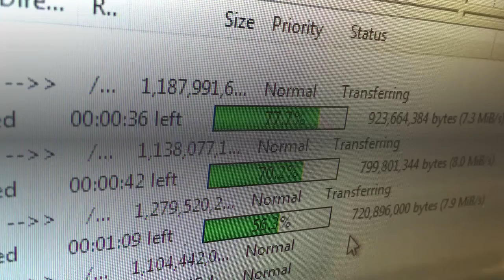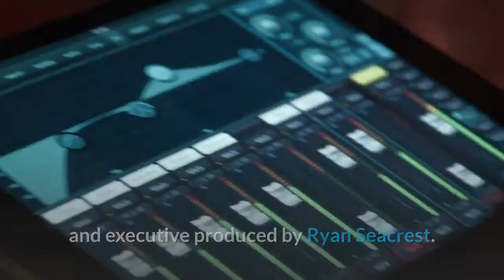E! Sets Dates For Two Part ‘Keeping Up With The Kardashians’ Reunion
UPDATED, 1:24 PM: The stars of Keeping Up With The Kardashians will reunite a week after the reality series’ final episodes to reminisce on nearly 20 seasons in the spotlight. Hosted by Andy Cohen, the two-part reunion will premiere at on E! at 8 p. m. Thursday, June 17. The second part will air at 9 p. Sunday June 20. In addition to unveiling the reunion dates, E! provided fans with a brief glimpse at the controversy to be addressed in the two-part special. Watch the clip below. PREVIOUSLY, APRIL 7: E! will bid the Kardashian-Jenner family one final farewell with a reunion special hosted by Andy Cohen. Upon the final season of Keeping Up With the Kardashians, the Watch What Happens Live host will join Kris Jenner, Kim Kardashian, Khloé Kardashian, Kourtney Kardashian, Kendall Jenner, Kylie Jenner and Scott Disick to reflect on the reality television show’s 20-season history. The final season of the popular E! series premiered on March 18. Keeping Up with the Kardashians first aired on October 14, 2007 and is produced by Bunim-Murray Proudctions and executive produced by Ryan Seacrest. The Kardashinan-Jenner crew announced the reunion special on social media. Their Twitter and Instagram posts shows the Kardashian-Jenner ladies gathered together for a FaceTime call with Cohen. See the announcement below.